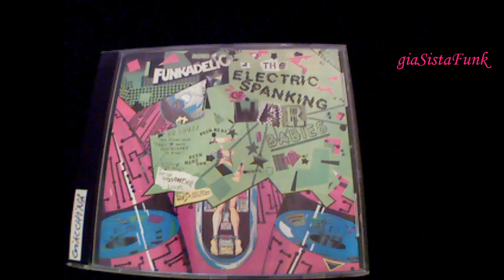FUNKADELIC - oh, i - 1981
(R.Curtis, G.Shider, G.Clinton)